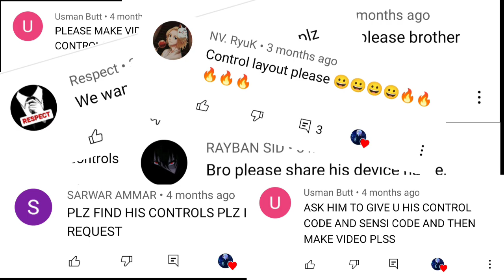China Top 1 Player(hezigege) Controls Reveal | The Impossible 1v1 Challenge China Top 1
1 Comment=1❤️
1 Like=10❤️
1 Share=100❤️

🔥🔥🔥Note🔥🔥🔥